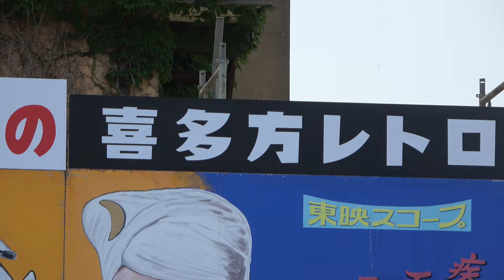第18回 喜多方レトロ横丁 レトロモーターShow@2024.7.13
7月13・14日の2日間、喜多方市で開催された「喜多方レトロ横丁」の催し物の一環としてレトロモーターShowが行われました。

7月13日開催分では約40台の車両が出展しました。

0:00 喜多方レトロ横丁
0:30 エントリー車両入場パレード
4:56 蔵の街 喜多方に集った名車たち
8:25 気になったクルマ紹介
13:09 ボンネットバス いすゞTSD40

6月2日に新潟県五泉市で行われた「ノスタルジックカーフェスタ GOSEN2024」

5月19日に平田村で行われた「第8回 旧車展覧会inジュピアランドひらた」はこちら

4月14日 新潟県三条市で行われた「20世紀ミーティング」はこちら

10月13日 新潟県三条市で行われた「20世紀ミーティング」はこちら

昨年5月に西会津町で開催された「西会津なつかしcarショー」はこちら

2022年9月に新潟県阿賀町で開催された、「クラシックカーフェスタinあがまち」はこちら。